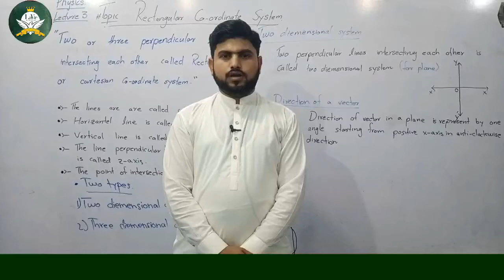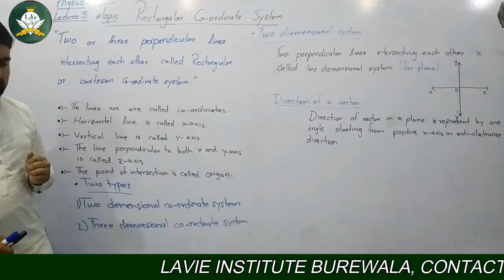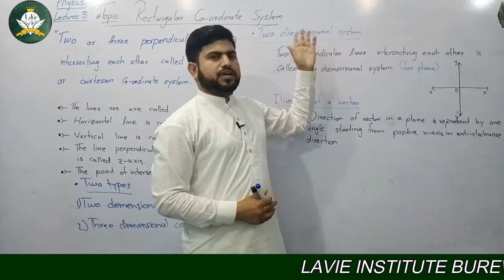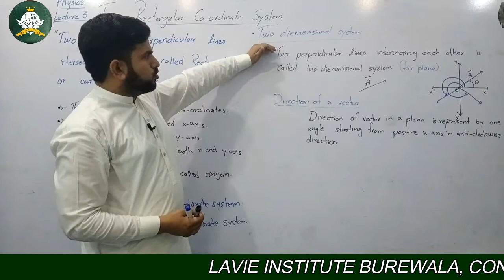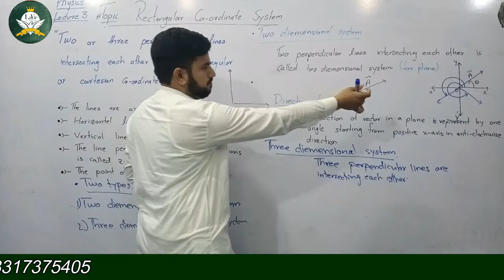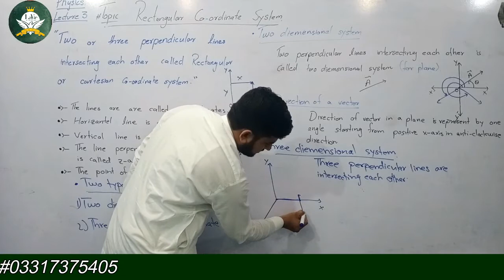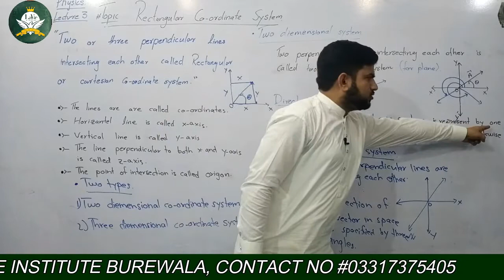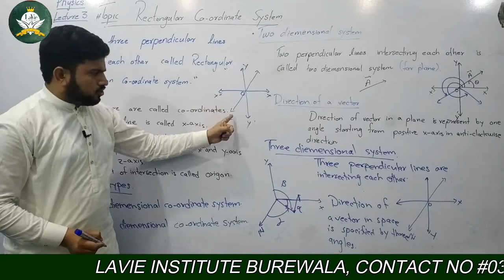Rectangular C ordinate system by Prof. M. Mubeen Lecture#3